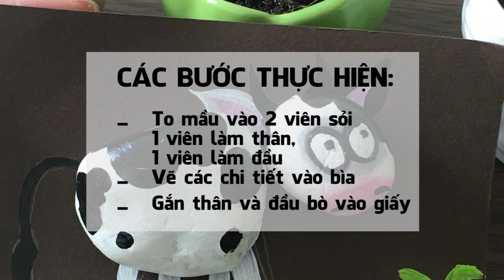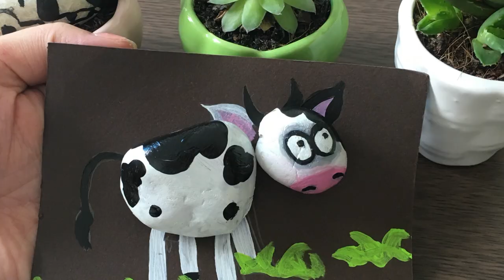HƯỚNG DẪN VẼ CHÚ BÒ BẰNG SỎI ( G-art studio)